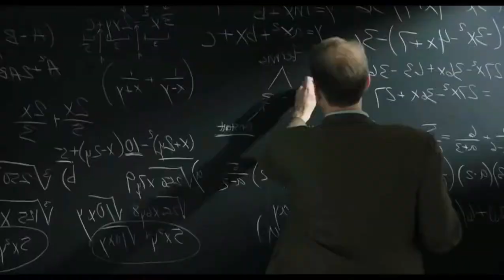American Ultra: Armados e Alucinados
O maconheiro Mike (Jesse Eisenberg) e sua namorada deprimida Phoebe (Kristen Stewart) tornam-se alvos de uma missão secreta do governo norte-americano.